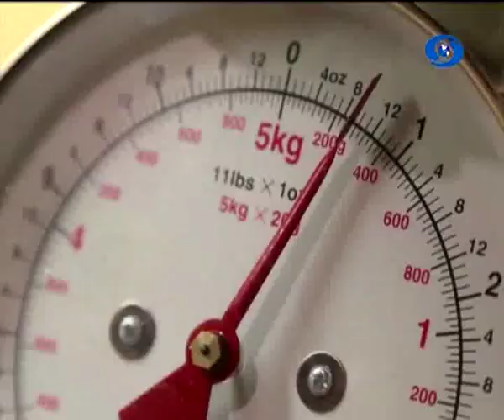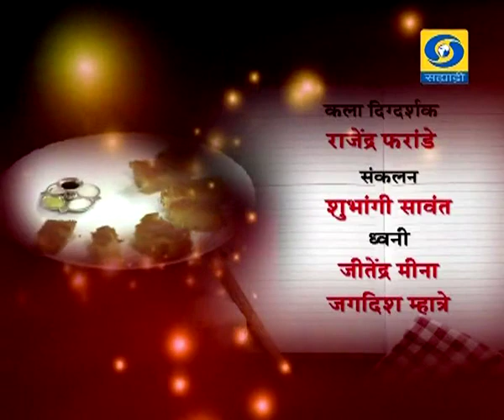Doordarshan Sahyadri Ruchira - 08 February 2019 - रुचिरा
DD Sahyadri
Doordarshan Mumbai
Show : ' Ruchira '_' रुचिरा ' (०८ फेब्रुवारी २०१९)
Recipes : Panchamruti Cake
Tricolour Panna Cotta
Participant : Chef Aditya Joshi
Producer : Susan Johns